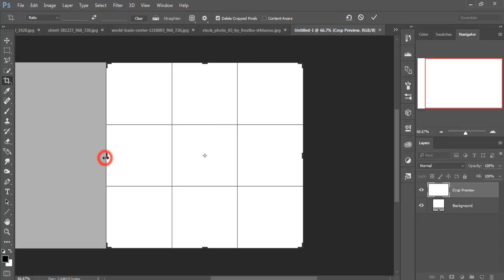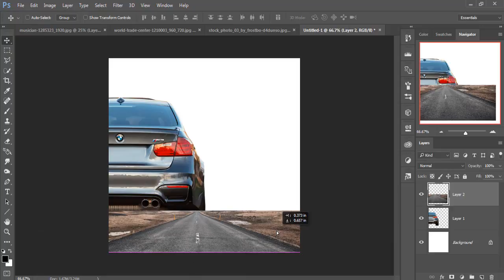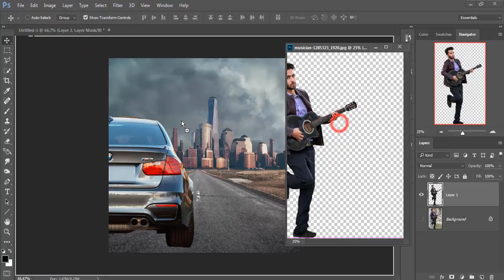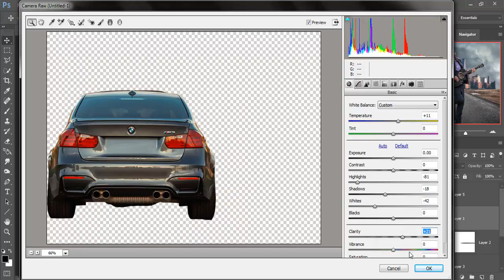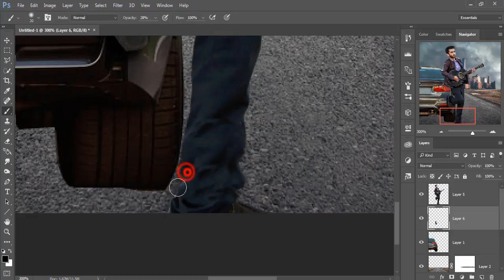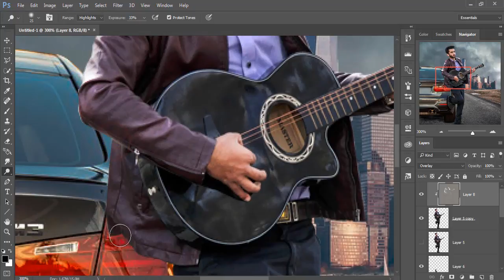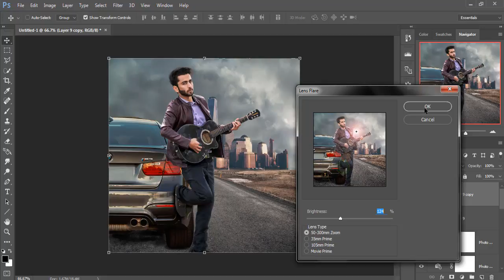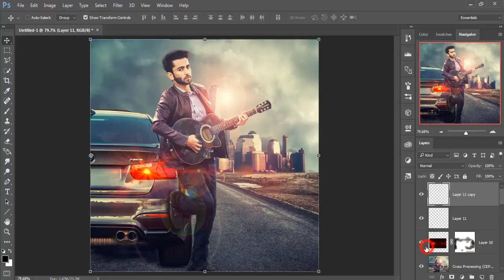Guitarist photo manipulation and new fill | photoshop tutorial cs6/cc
In this video tutorial learn how to manipulation in photoshop and learn how to use clipping mask and new fill learn more about filter and layer adjustment in photoshop cc.

Image Credit
City image